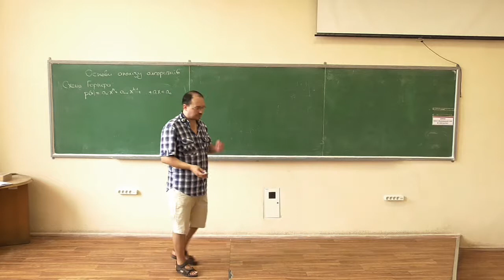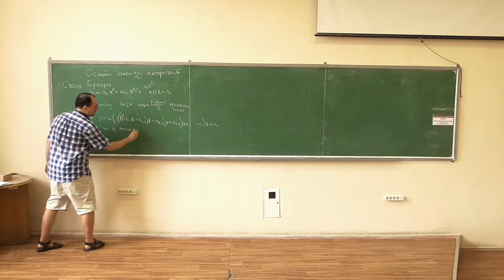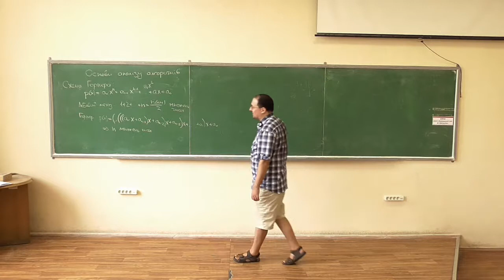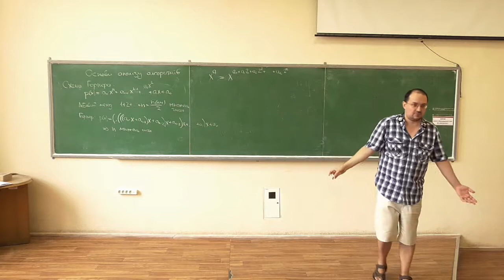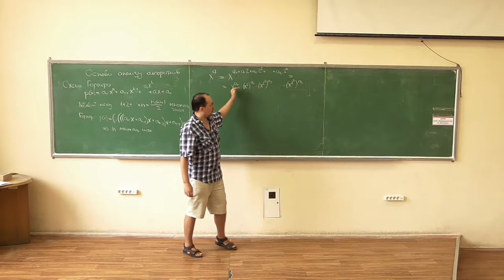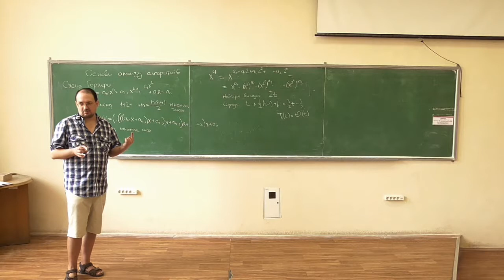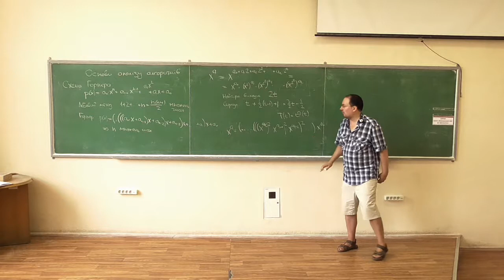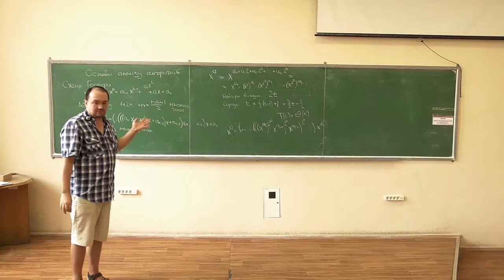Основи аналізу алгоритмів, лекція 01-4: схема Горнера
Розглянуто такі питання:
-- схеми Горнера для обчислення поліномів у точці;
-- схеми Горнера для піднесення до степеня, їх складність;
-- віконні методи піднесення до степеня (дуже коротко).